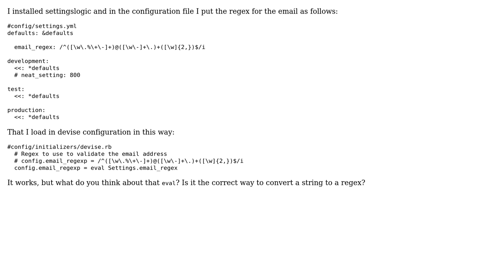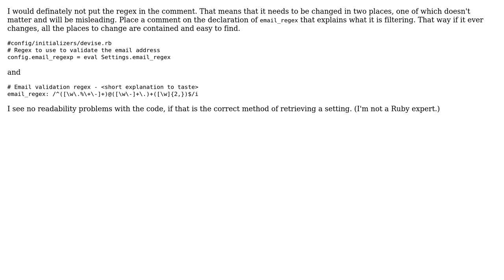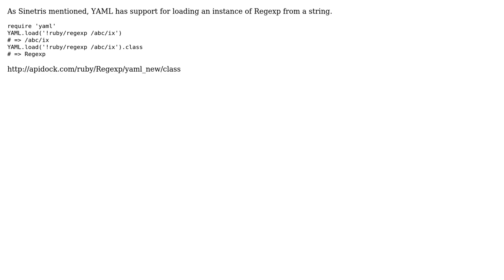Code Review: Use of a regex stored inside a YAML file (5 Solutions!!)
Code Review: Use of a regex stored inside a YAML file

With thanks & praise to God, and with thanks to the many people who have made this project possible! | Content (except music & images) licensed under CC BY-SA | Music | Images & others | With thanks to user Sinetris user shingara user SAM OnELA user Michael K user James Conroy-Finn user ecoologic and the Stack Exchange Network Trademarks are property of their respective owners. You are responsible for your own actions.